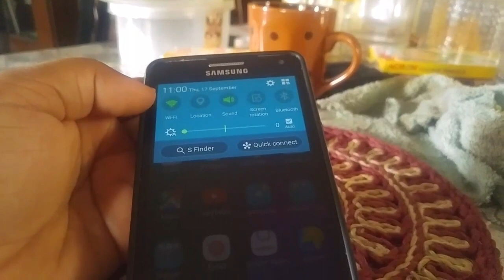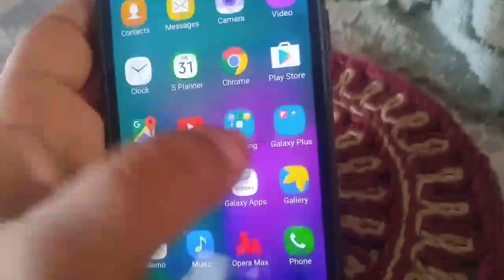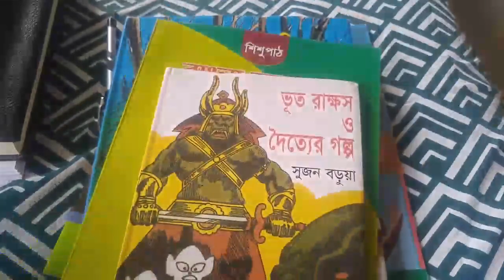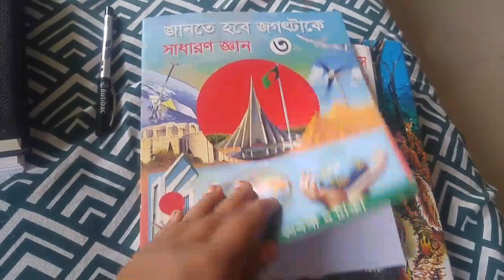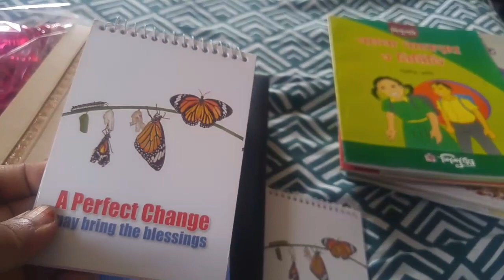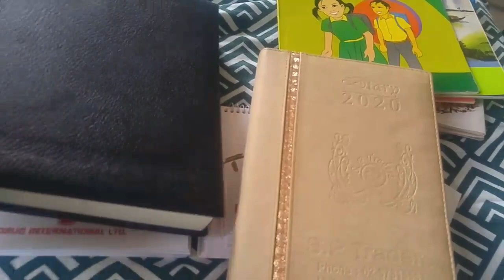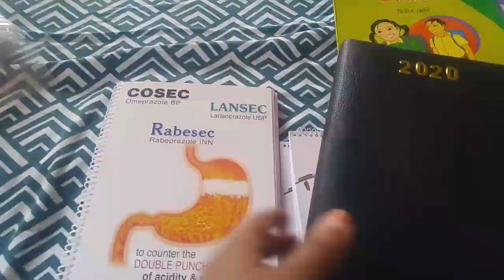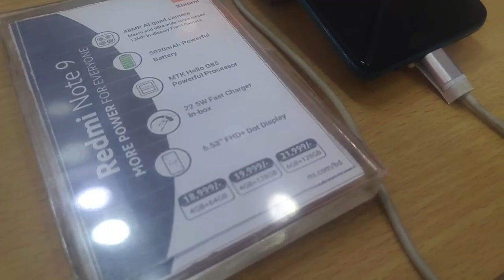ইউটিউবিং এর জন্যই নতুন ফোন কিনলাম /১০টাকায় পল্টন থেকে কেনা বই /Redmi Note 9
simple daily lifestyle
bd blogs
bd blogger
bd vlogger